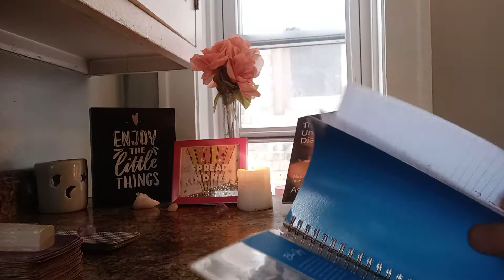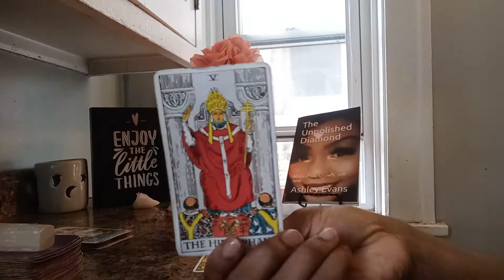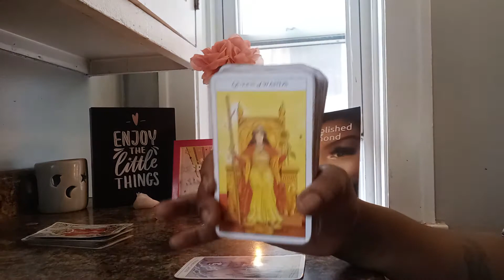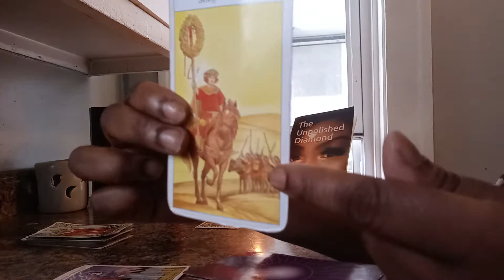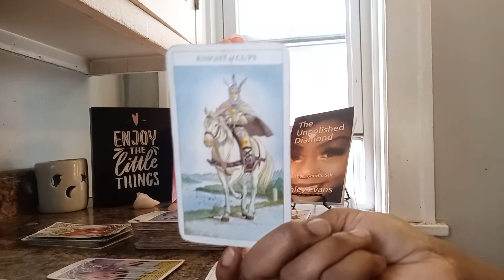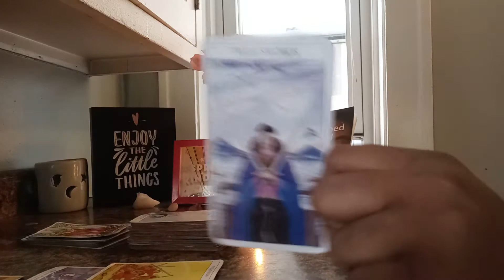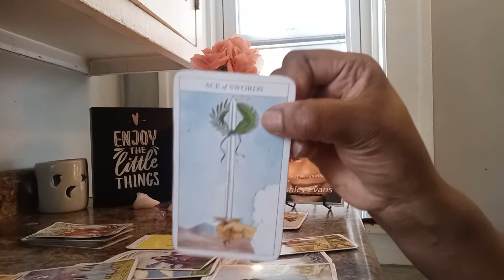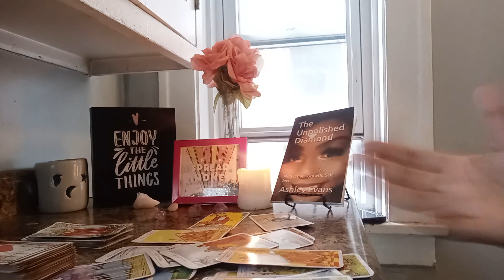FIRE SIGNS:🔥WHO'S YOUR SECRET HATERS?🤔 "PPL WATCH YO EVERY MOVE IF THEY WANNA BE U JUST SAY THAT"😭🤣